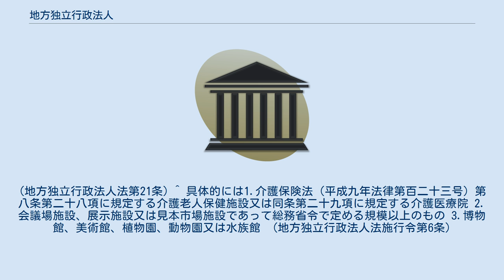地方独立行政法人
地方独立行政法人（ちほうどくりつぎょうせいほうじん）とは、日本における法人のうち、地方独立行政法人法（平成15年7月16日法律第118号）に規定される「住民の生活、地域社会及び地域経済の安定等の公共上の見地からその地域において確実に実施されることが必要な事務及び事業であって、地方公共団体が自ら主体となって直接に実施する必要のないもののうち、民間の主体にゆだねた場合には必ずしも実施されないおそれがあるものと地方公共団体が認めるものを効率的かつ効果的に行わせることを目的として、この法律の定めるところにより地方公共団体が設立する法人」をいう。
 大きく特定地方独立行政法人と一般地方独立行政法人に分けられる。
 地方独立行政法人は以下の業務のうち定款で定めるものを行う。
(地方独立行政法人法第21条) ^ 具体的には1.介護保険法（平成九年法律第百二十三号）第八条第二十八項に規定する介護老人保健施設又は同条第二十九項に規定する介護医療院 2.会議場施設、展示施設又は見本市場施設であって総務省令で定める規模以上のもの 3.博物館、美術館、植物園、動物園又は水族館　(地方独立行政法人法施行令第6条)